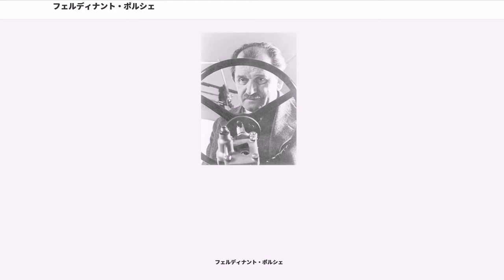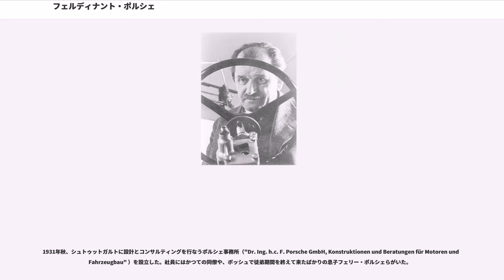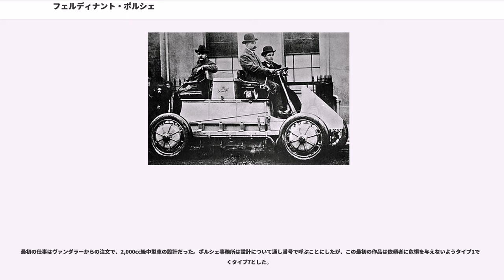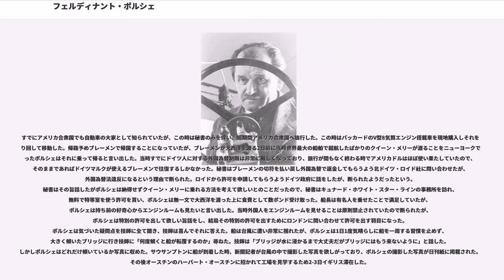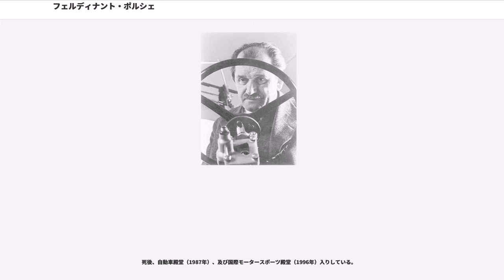フェルディナント・ポルシェ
メルセデス・ベンツの人物
ボヘミア・ドイツ系ドイツ人

フェルディナント・ポルシェ（Ferdinand Porsche, 1875年9月3日 - 1951年1月30日）は、オーストリアの工学技術者、自動車工学者。

ダイムラーのメルセデス（ベンツとの合併後はダイムラー・ベンツ、現メルセデス・ベンツ）の古典的高性能車群、ミッドシップエンジン方式を採用した画期的レーシングカーのアウトウニオン・Pヴァーゲン、史上最も成功した大衆車といわれるフォルクスワーゲン・タイプ1（ビートル）など、1900年代から1930年代にかけて自動車史に残る傑作車を多数生み出した設計者として知られる。

さらにティーガー戦車（軍には採用されず、試作のみに終わる）、超重戦車マウス（こちらは試作二両のみであり、一両は戦闘に参加した）、エレファント重駆逐戦車といったドイツ国防軍戦車や、150tに及ぶ軍用トラクター、風力発電機も手がけた多才な人物であった。

口癖のように「技術的問題を解決するためには美的観点からも納得のいくものでなければならない」と言っていたという。

その傑出した業績から、後年の自動車評論家たちによって「20世紀最高の自動車設計者」に選出されている。

ポルシェという姓はスラヴの男子名ボリスラフから派生したと思われるが、東部開拓時代にドイツ家族に取り入れられた可能性もあり、その家族がスラヴの血を引いているとは限らない。

高祖父はヴェンツェル・ポルシェといい、現在チェコ領である北ベーメンで領主の小使いをしていた。その後一族は大工、樽作り、仕立て屋、織工、ブリキ細工屋などといった職人をしており、中には領主お抱えの者もいた。

父アントン・ポルシェは1845年にアルトハルツドルフに生まれ、年季奉公を済ますとオーストリア＝ハンガリー帝国の支配下にあった北ボヘミアリベレツ近郊の町マッフェルスドルフ （"Maffersdorf"）、現在のヴラティスラヴィチェ・ナド・ニスウ（"Vratislavice nad Nisou"）でブリキ細工職人となり、1850年生まれのアンナ・エールリッヒと1871年に結婚した。

フェルディナント・ポルシェはマッフェルスドルフで兄アントン・ポルシェ、姉ヘートヴィッヒ・ポルシェに続く次男として生まれた。父アントンの仕事を継ぐはずだった兄アントンが徒弟奉公中に機械に巻き込まれて早世したため若い頃から父親の仕事を手伝っていたが、子供の頃から電気に興味を持って独学で実験を行なうなど単なる職人に留まらない好奇心を見せていた。亭主関白であった父親は最初頑な態度を取り、ブリキ細工に関係ないことは全て禁じたが、フェルディナントは一日12時間という厳しい労働の合間を縫って屋根裏で実験を続けた。母親はこれを黙認していた。

ある日父アントンはフェルディナントの計略を見破り、実験室になっていた屋根裏に押し入ったが、その際硫酸の入ったバッテリーを踏みつぶして長靴や肌をヤケドし、余計に腹を立てて厳しく罰した。母はウィーンの学校にやることを主張したが、父は妥協案としてライヒェンベルク国立工業高校の夜間部通学を許した。それでも父親は金属細工の仕事を継がせるつもりでいたが、自力で電源設備を製作し街で初めてまたは2番目に自宅に電灯を点したポルシェを見てその才能を認め、ウィーンに出ることを認めた。家業は弟で父アントン・ポルシェの4番目の子オスカル・ポルシェが継いだ。

1894年、首都ウィーンに出たポルシェは、電気機器会社ベラ・エッガー（Béla Egger、現ブラウン）で働く傍ら、ウィーン工科大学の聴講生として熱心に学んだ。ベラ・エッガーでは実習生でありながら技術的課題に対して第六感があると評され、また常に新しい自己独自のアイデアを持っていたため瞬く間に昇進、4年後には検査室長になった。すでにこの頃から自動車への関心を持ち始めており、モーターについての特許を1897年末に申請している。

電気自動車を手がけ始めていたウィーンの元・馬車メーカーのヤーコプ・ローナーの電気自動車がモーターの修理でベラ・エッガーに入庫したのをきっかけに、1898年ヤーコプ・ローナーに引き抜かれて自動車開発を手がけることになった。この時わずか23歳であった。

車輪のハブにモーターを搭載した電気自動車「ローナーポルシェ」を考案し...